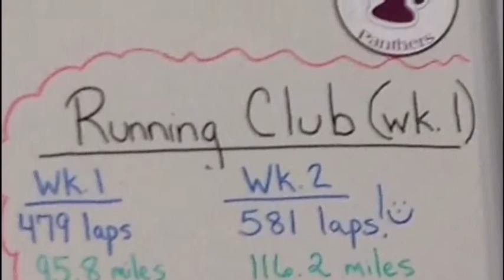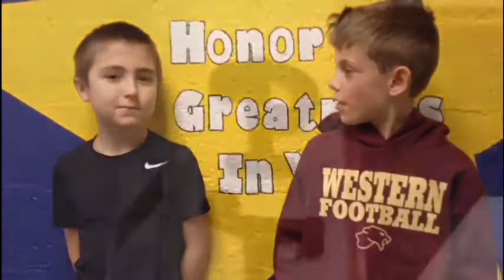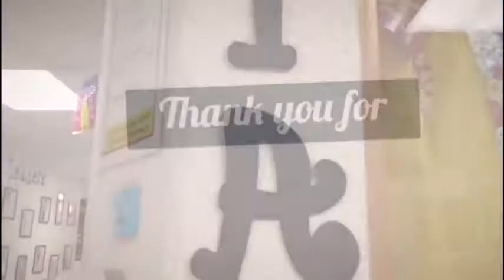Parma News S3 E7